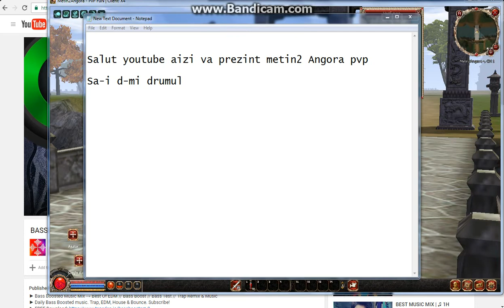prezentare metin2 Angora 2016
Dati un like plz ma ajuta si pe mine